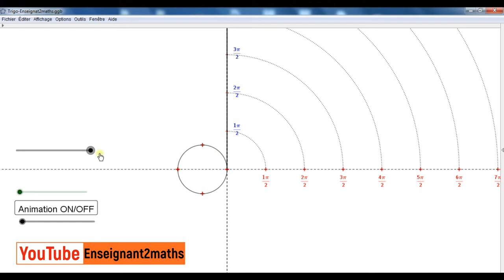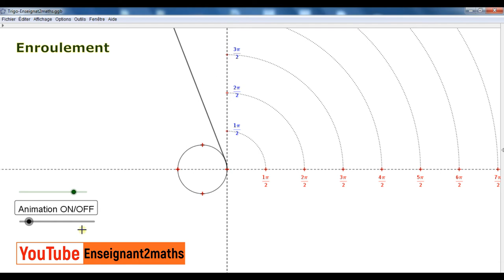Enroulement du cercle trigonométrique